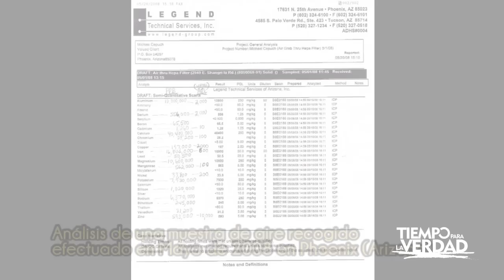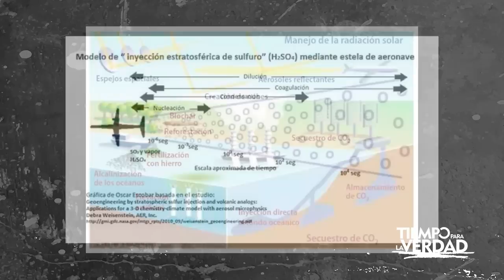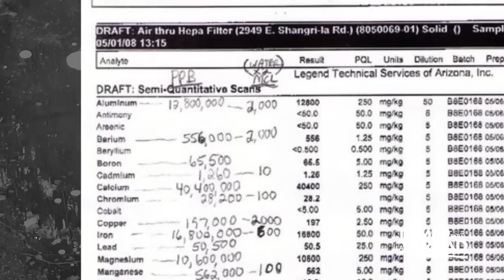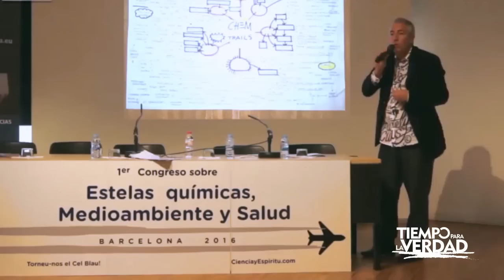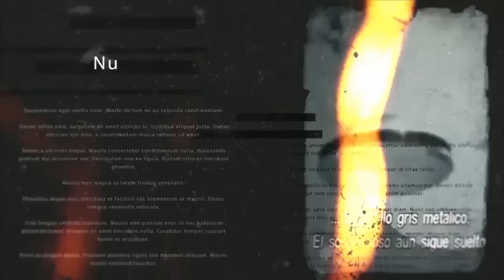TODO SOBRE LOS CHEMTRAILS (ESTRENO EN YOUTUBE)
CHEMTRAILS, 5º episodio del programa Tiempo para la Verdad. (ESTRENO EN YOUTUBE)
Programa realizado por Miguel Celades para su emisión en la plataforma Life TV, como Televisión Digital Terrestre. Dado que ahora la élite ya se ha hartado de mentirnos sobre la PLAN-DEMIA del CO_VID_19 y comienzan a dar la carga con la gran estafa del CAMBIO CLI-MA-TICO, se ha puesto de nuevo en el punto de mira de los medios de comunicación el inquietante asunto de los CHEM_TRAILS, o estelas de aviones que dos de cada tres días podemos ver en el cielo.

Si quieres descargarte este video y subirlo a tus redes completo o troceado, estas autorizado. Lo que nos mueve es la difusión, nada más.